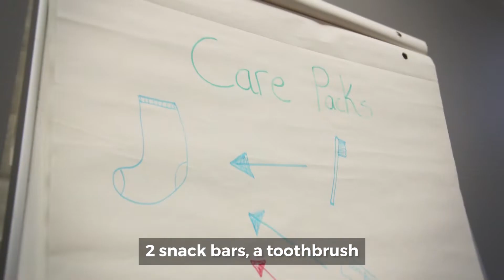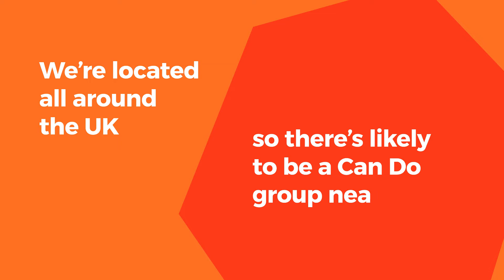Can Do — Creating opportunities for 16-35 year olds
Can Do is a skills development programme for individuals aged 16-35 with a disability or long term health condition. We are located across the UK.

Our Can Doers can take part in:
- Community gardening
- Supporting homeless people

Make a positive impact in your community. Become a Can Doer. Think. Can. Do.